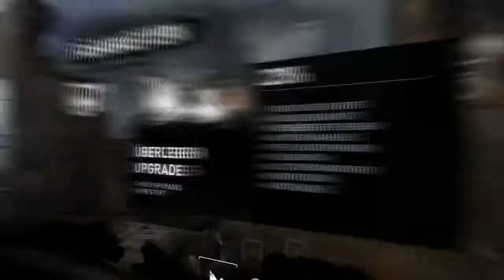Let's Play Tomb Raider 2013 #07 [HD] [Deutsch] Die Spitze des Funkturms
Heute geht es hoch hinaus, wenn Lara sich dem Funkturm nähert. Denn um ein vernünftiges Signal senden zu können, muss unsere hübsche Archäologin auf die Spitze des Turms klettern. Klingt einfacher als es wirklich ist. Denn ein rostiger Funkturm ist keine Spielwiese für Experimente.